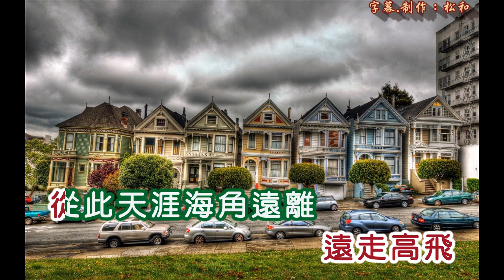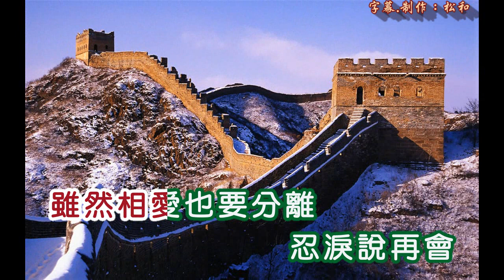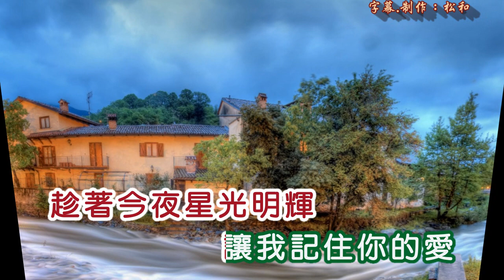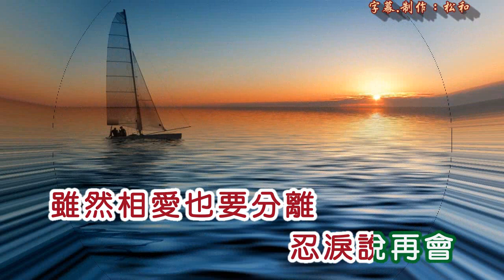潘秀瓊 ~ 星夜的離別